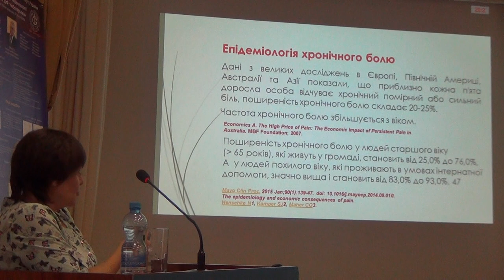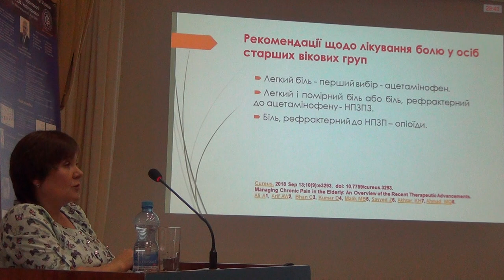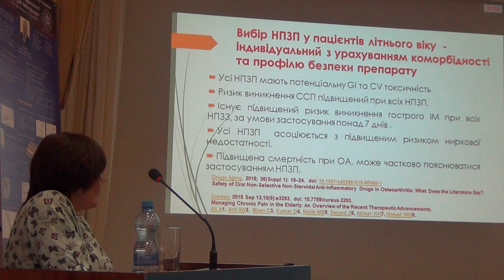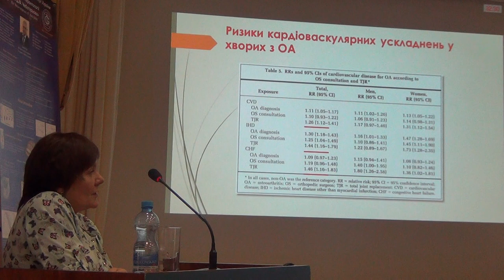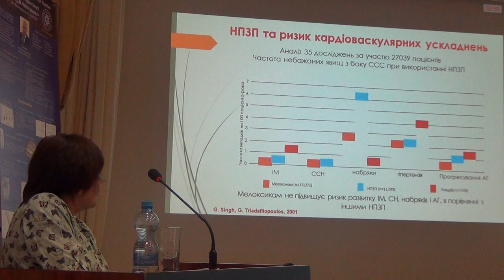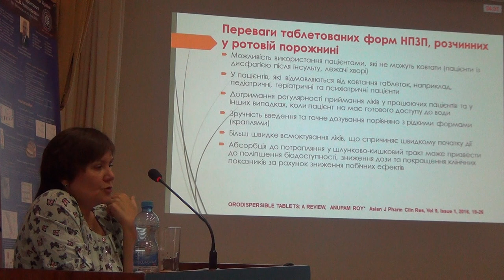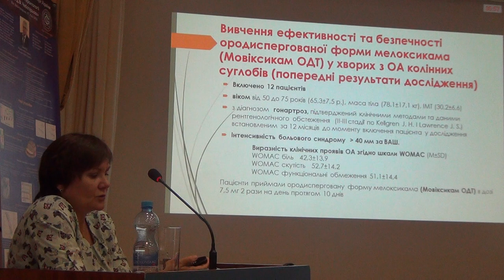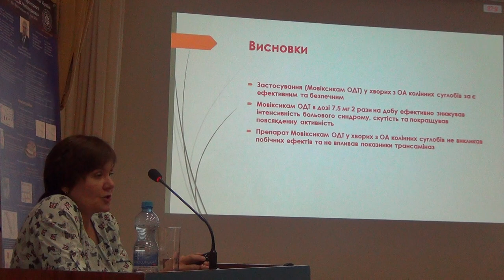Інновації на варті болю. М. Бистрицька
Innovation on custody of pain.
Інновації на варті болю.
V. Povoroznyuk, M. Bystrytska (Ukraine)